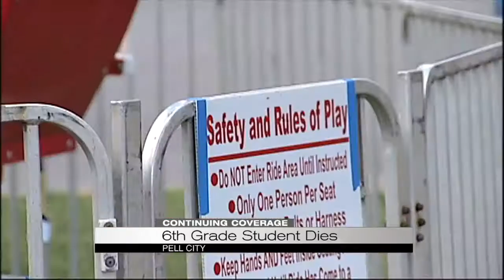Pell City girl ID'd